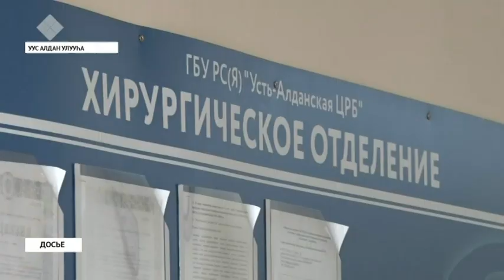Бороҕоннооҕу ИДЬМ салаата, оскуола дириэктэрин быһаҕынан анньыбыттарынан холуобунай дьыаланы тэрийдэ